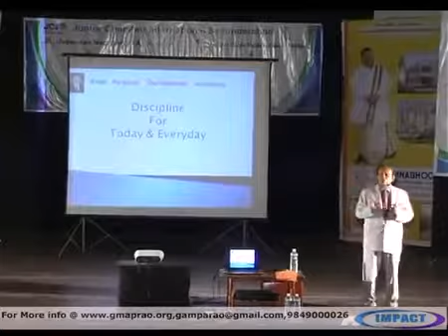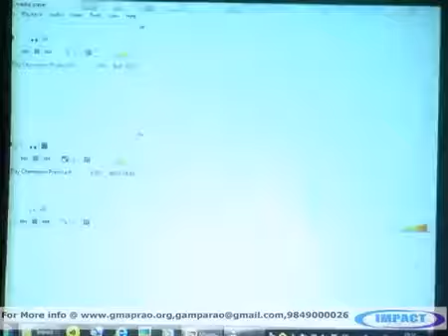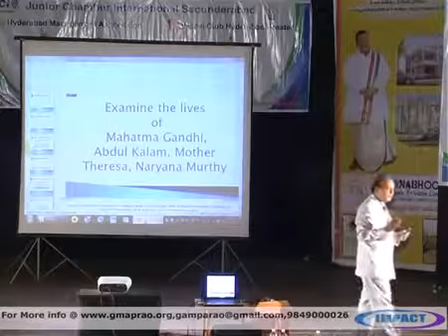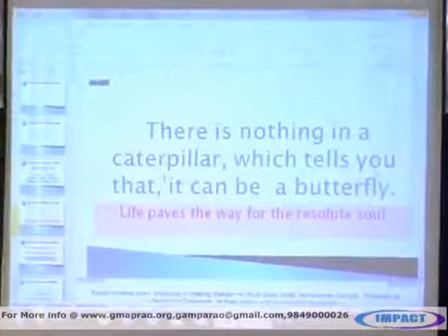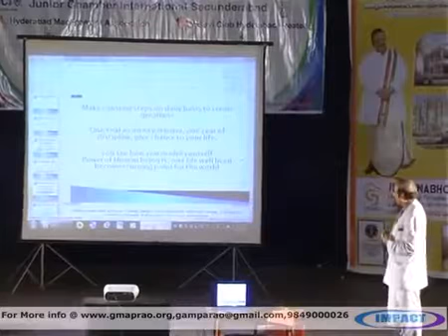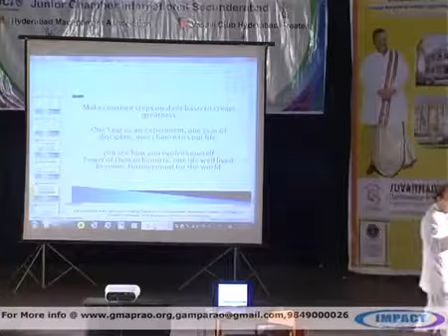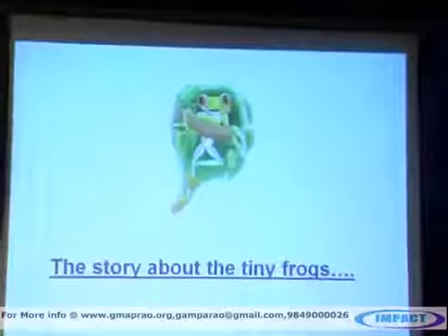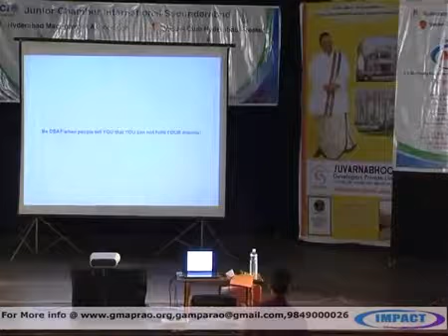Krish Radha Krishna | Impact 2012 | ROJU- PRATI ROJU-KRAMA SHIKSHNA | Telugu